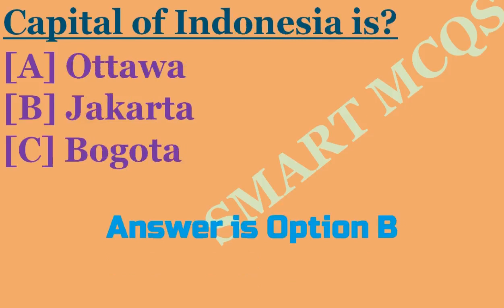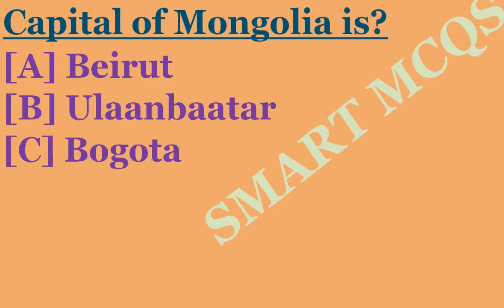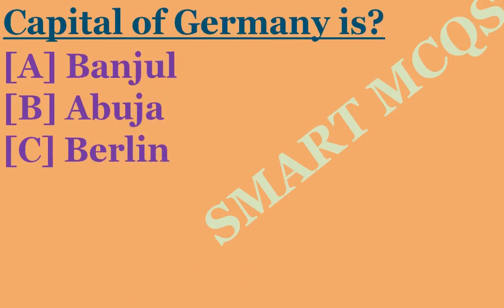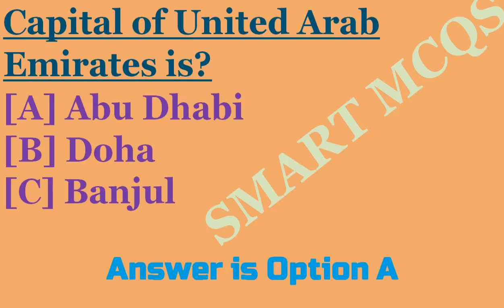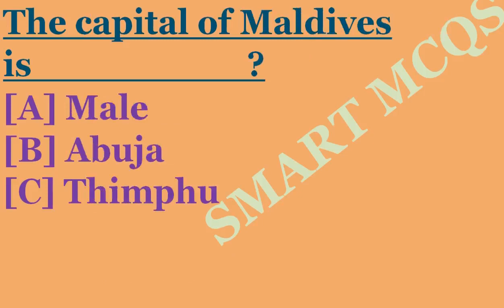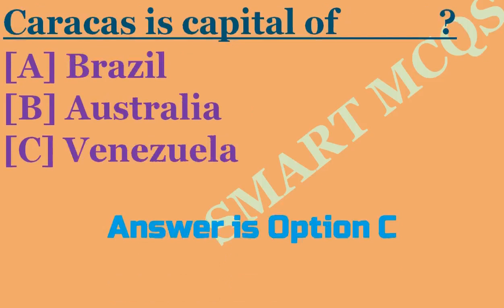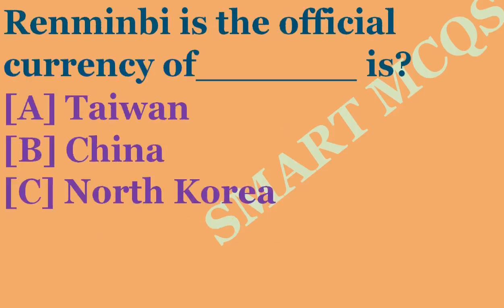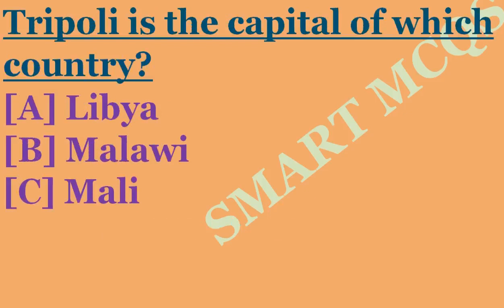General knowledge mcqs | general knowledge questions and answers in english | NTS smart mcqs part 1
Hello friend, In this video I discuss most important general knowledge mcqs. If you are looking for most frequent ask general knowledge questions and answers then you are in the right place, here you will get the most important  general knowledge mcqs. I provide a link you can download general knowledge questions and answers in english  easily.
This is my first video of this video series, in this video i discuss most important general knowledge questions and answers in english which is asked in NTS, FPSC PPSC. Each video explain most repeated general knowledge mcqs with answer. general knowledge questions and answers is very important for all the test or exame. I select most repeated general knowledge questions and answers which comes in all type of test.
 Main points which are I discuss in this video given bellow.
1 - general knowledge questions and answers in english
2- General knowledge mcqs.
3- general knowledge questions and answers.
4- General knowledge mcqs for FPSC.
 5-General knowledge mcqs for NTS.
6-  general knowledge questions and answers for ppsc.
7- General knowledge.